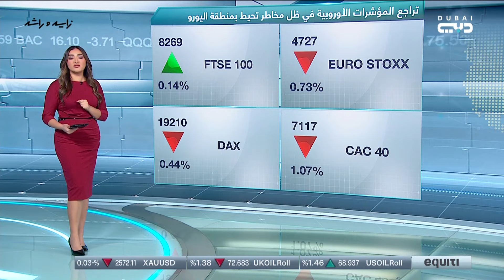توترات بعد تهديدات الرئيس الأمريكي المنتخب "دونالد ترامب" بفرض تعريفات جمركية إضافية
في هذا الفيديو، نناقش تأثير التوترات التجارية الناجمة عن تهديدات ترامب بفرض تعريفات جديدة على الصين وكندا والمكسيك، حيث شهدت الأسهم الأوروبية انخفاضاً ملحوظاً وسط مخاطر سياسية. كما نلاحظه على أسعار الذهب والنفط التي تأثرت بالتغييرات في السوق، بينما يتوقع الفيدرالي الأمريكي تخفيض الفوائد مع اقتراب البيانات الاقتصادية الهامة.